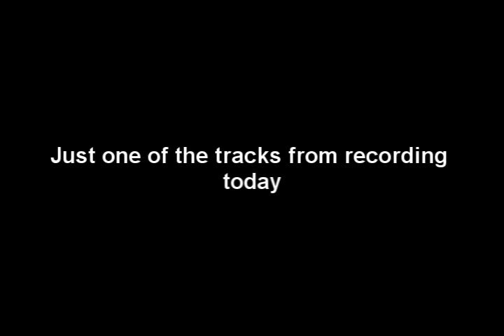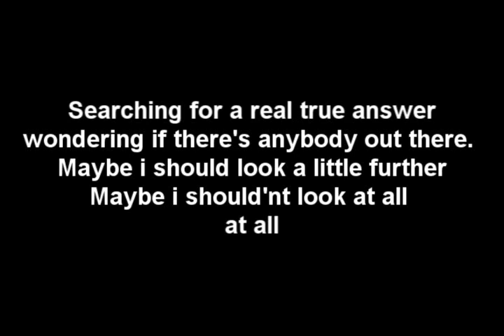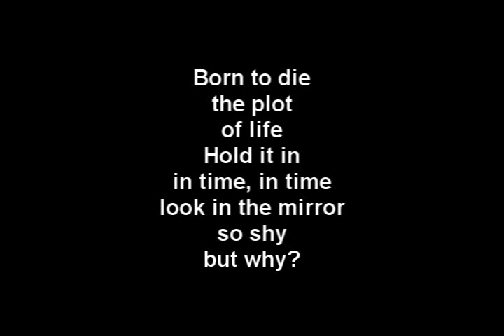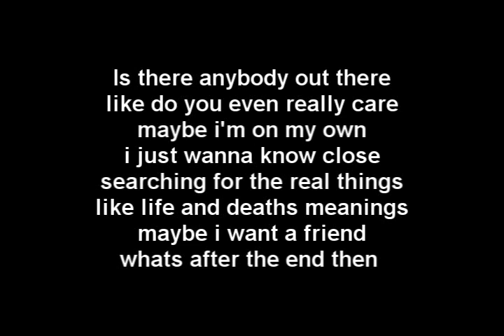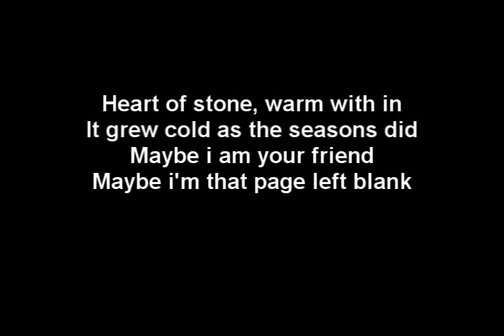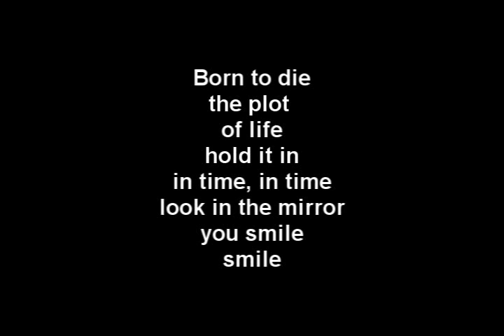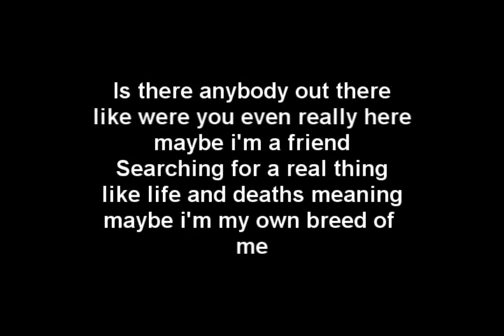maybe then lyrics